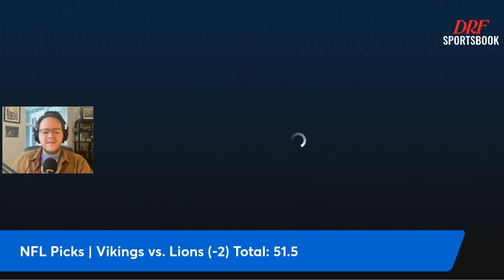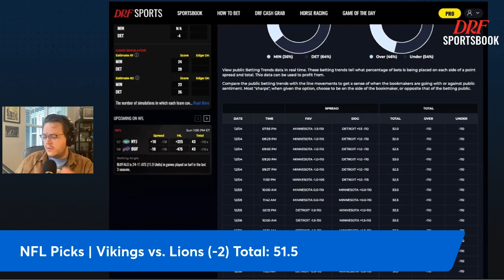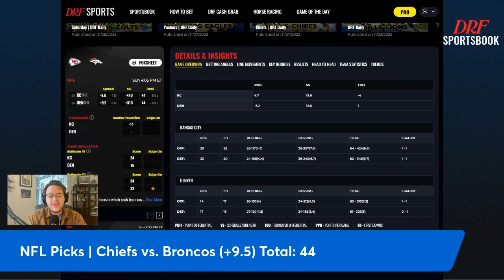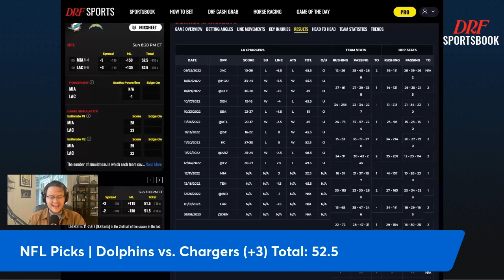NFL LOCKS For This Weekend of Action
We break down three NFL Games that are all but LOCKS in our eyes.

Jack Fitzpatrick discusses the fishy line of Vikings at Lions then takes us to the AFC West for a breakdown of Chiefs at Broncos then wraps it all up in primetime. Are the Dolphins being disrespected as 3-point road favorites? Jack talks about why he thinks it should be more.

Must be 21 yrs or older to follow. Gambling problem? Call 1.800.Bets.Off.